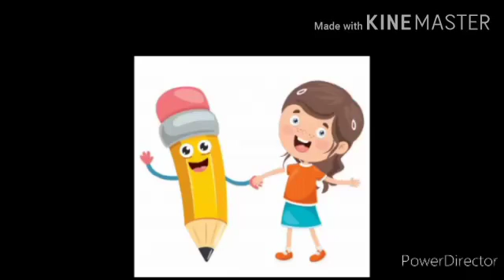Matemática 15 09